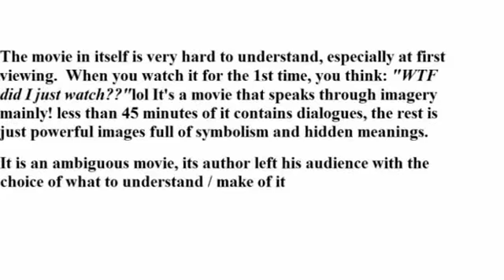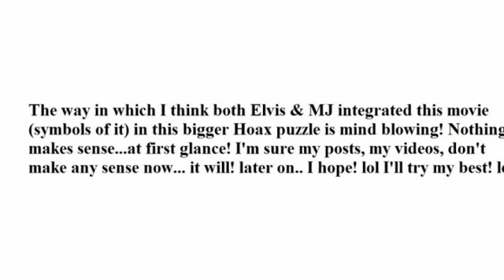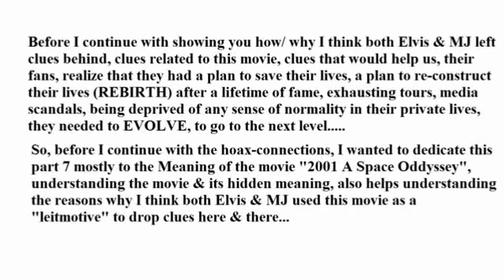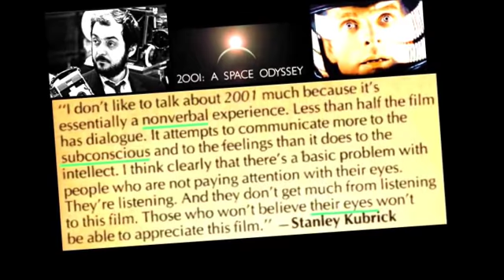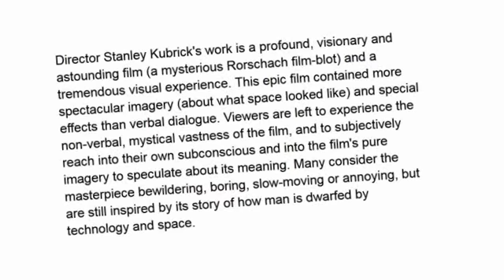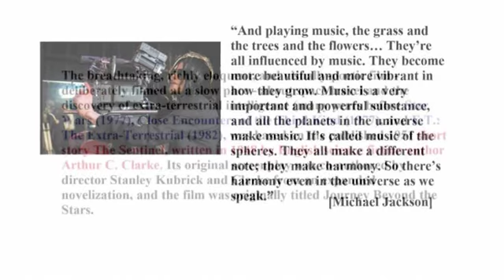Elvis & Michael ~ Odyssey of Numbers (Part 7 - Meaning of Kubrick's movie)